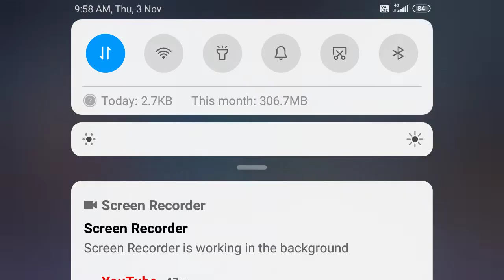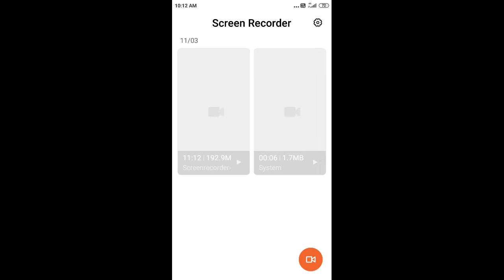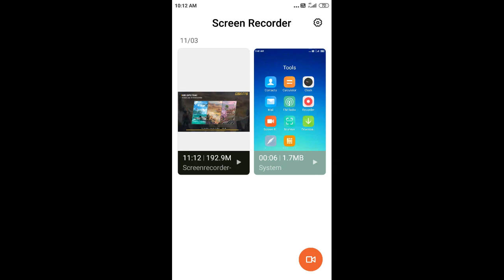3 November 2022